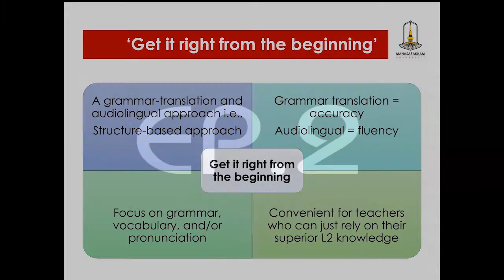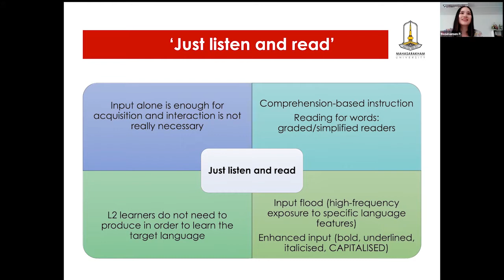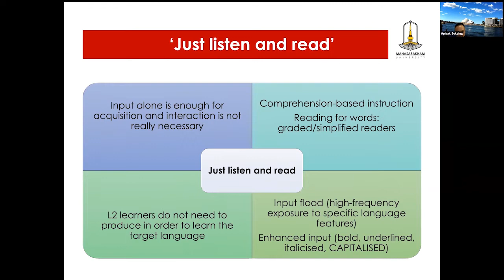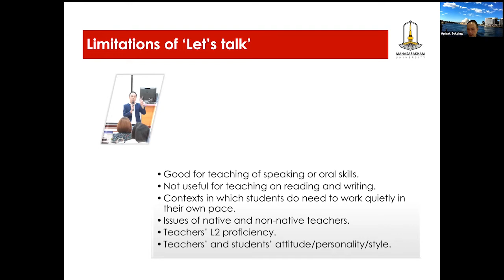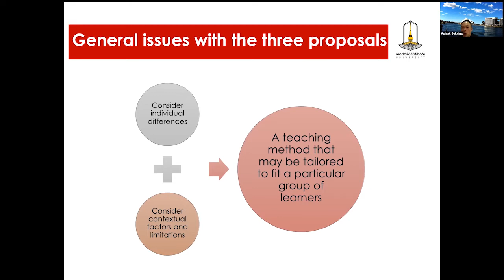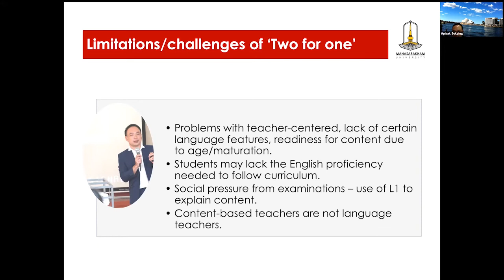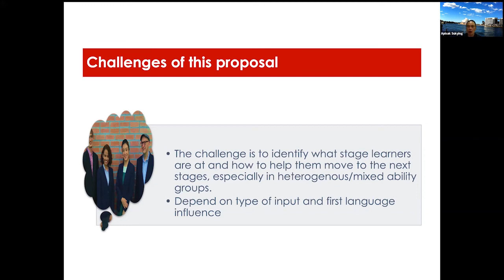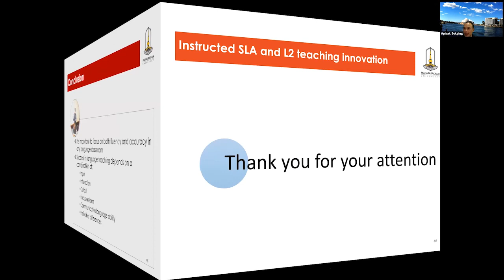"Instructed SLA and L2 Teaching Innovation" EP.2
Asst. Prof. Apisak Sukying
Mahasarakham University, Thailand
Time: July 31, 2022, 9.00 am. - 4.00 pm. Bangkok

Ph.D. Program in English Language Teaching (ELT)